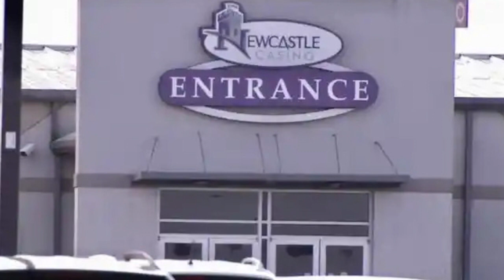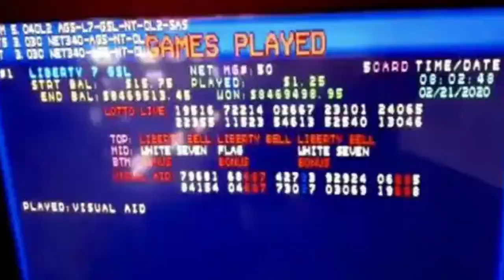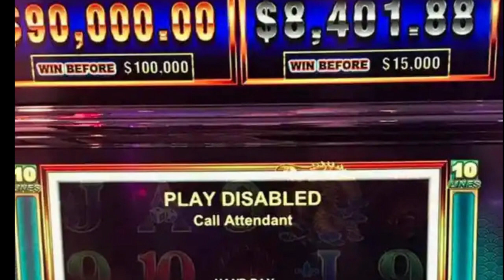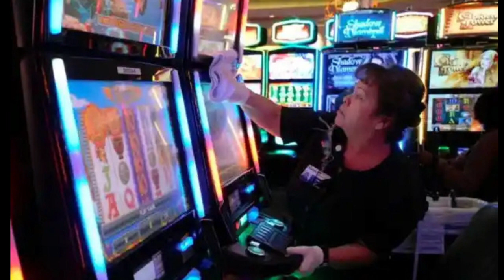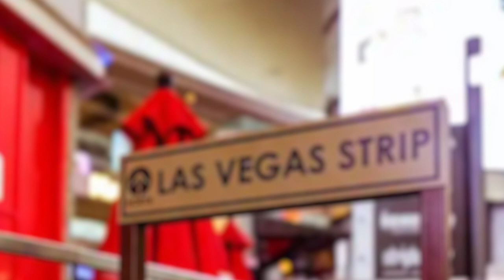The casino keeps the $8 million jackpot that a woman won.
Maribel stands frozen in her tracks. Never in her wildest dreams did she expect to become a millionaire. Things like this just don’t happen to people like her. She looked at her daughter with tears trickling down her cheeks. “I’ve won...” she whispered, her voice cracking.